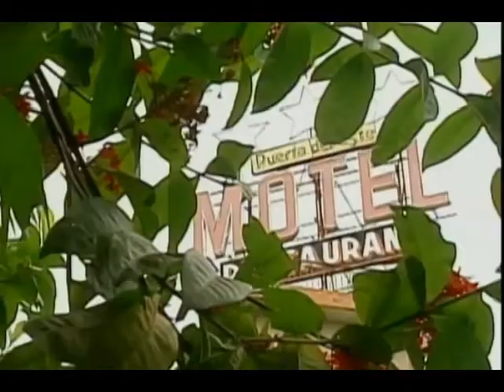Gloria y Salomon - Parte 10 (LMDJ)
@chantalbaudaux @realjuancgarcia La historia de Gloria y Salomon (La mujer de Judas)